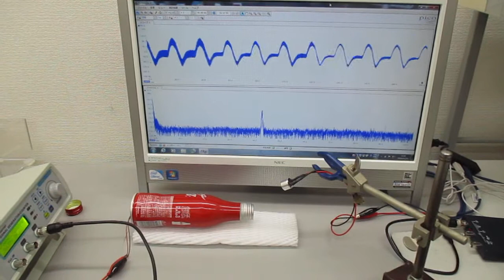物の表面を伝搬する超音波の基礎実験（超音波システム研究所）